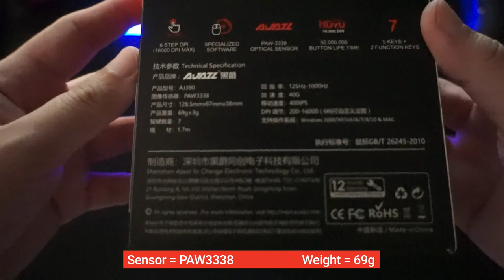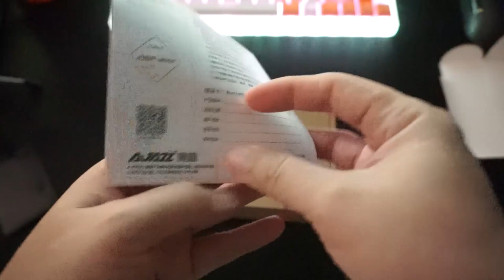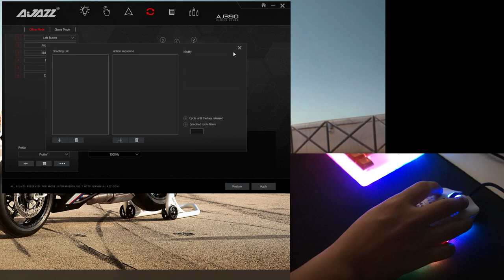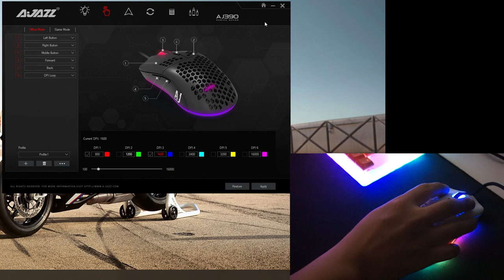Ajazz AJ390 - Glorious Model O Clone? Tecware Exo? (Eng Subs)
Ajazz AJ390 Mouse Review